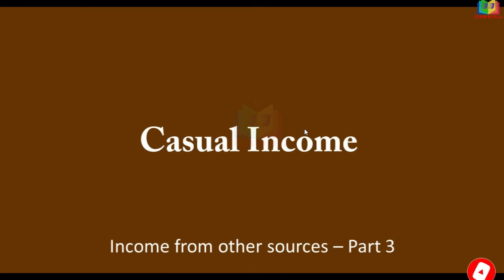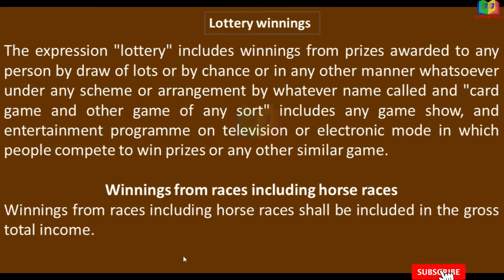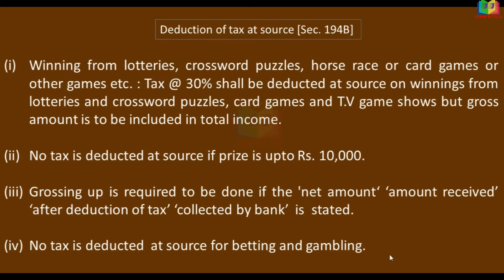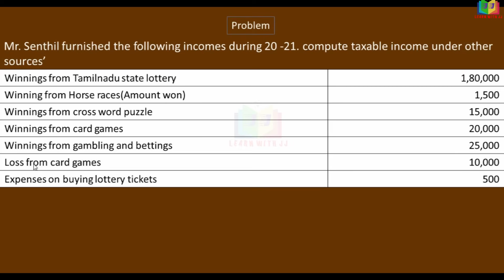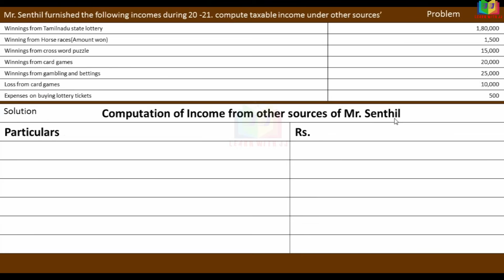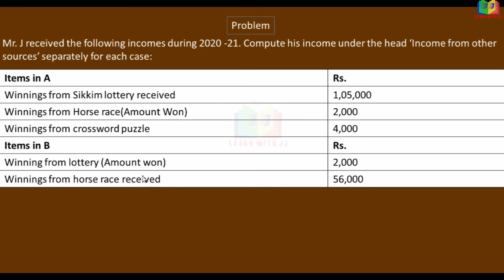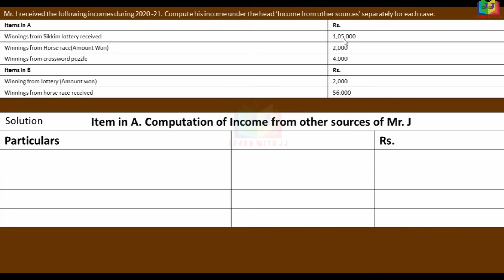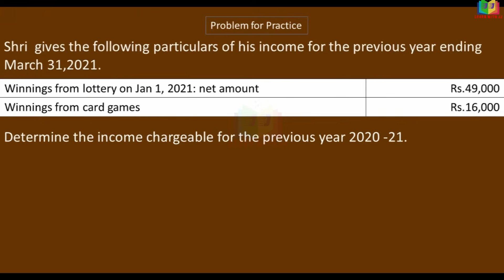Income from other sources | Part 3 in Tamil | Casual Income Computation | examples for casual income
Casual Income Computation
 examples for casual income
Follow us in Instagram